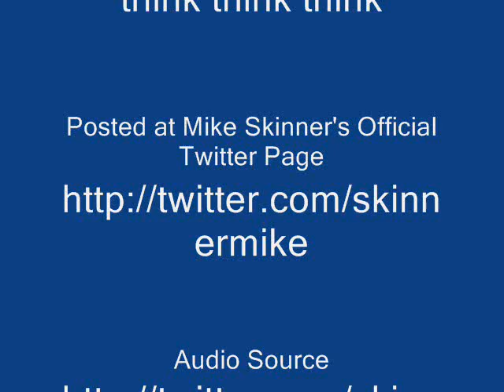The Streets - Twitter Album - think think think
The Streets - 15 - think think think

Mike Skinner of The Streets began releasing new songs via his Twitter account in 2009.

The song entitled "think think think" was released on July 20,2009.

During that time, Skinner was working on his new studio album "Computers and Blues." Initially, it was unclear if the new Twitter songs would appear on the new album, but, in late 2010, it was made known that some would make the cut, while others would not.  Fans now commonly refer to these Internet distributed recordings as the "Twitter Album."

He used bln.kr to host the file.

--- Sources ---

- Audio Source

- Image Sources